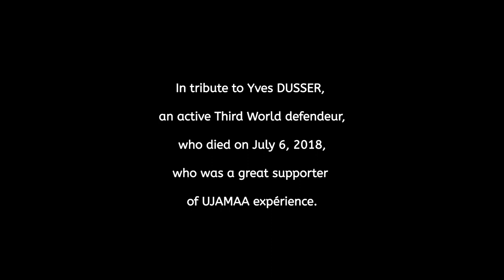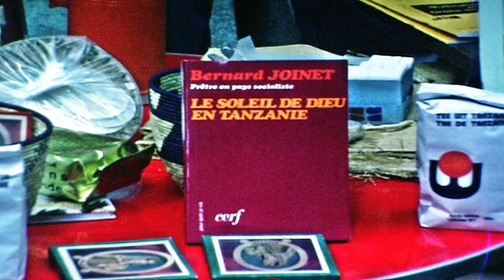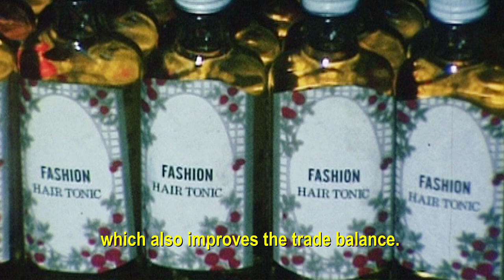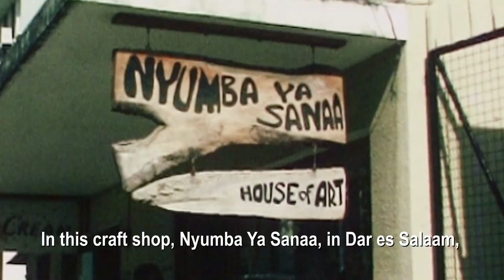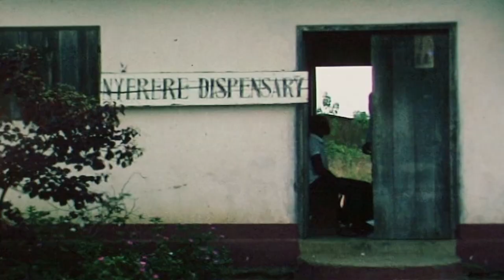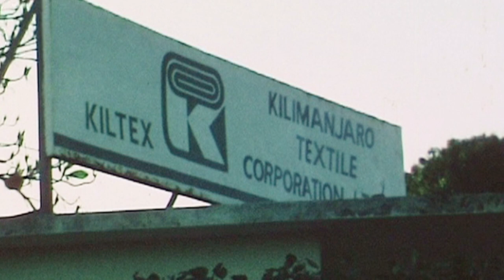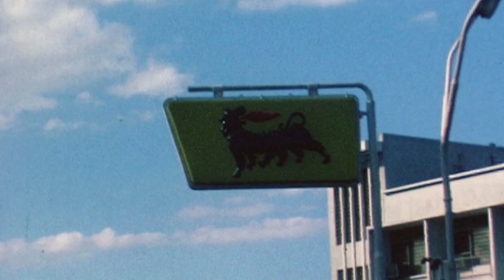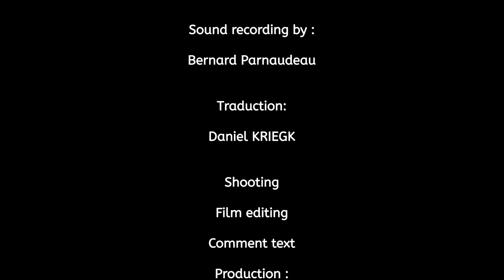Dignity for Africa, the UJAMAA experience of Julius NYERERE in TANZANIA. (subtitled in english)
Michel Yves GATTEPAILLE.  In tribute to President Julius NYERERE, who died on October 14, 1999, who has had the merit of attempting the original UJAMAA experience in Africa for another development based on equality and dignity. The UJAMAA experience had been unique in Africa.
Twenty years after the death of Julius NYERERE, today is an opportunity to pay tribute to the first President of the United Republic of Tanzania, a sincere and honest man who has tried to implement another type of development.